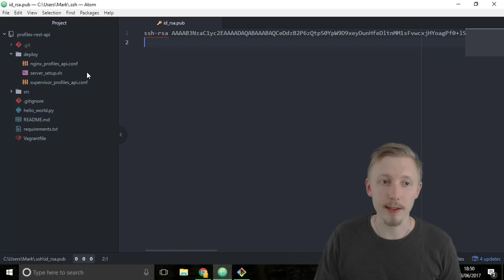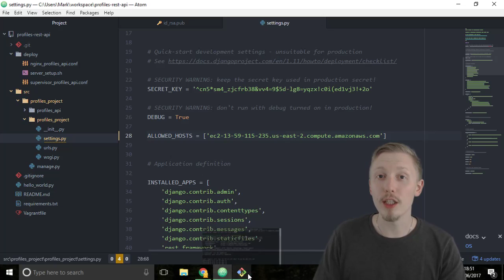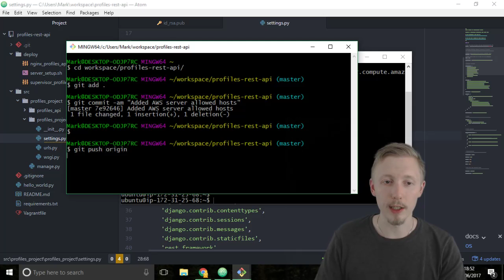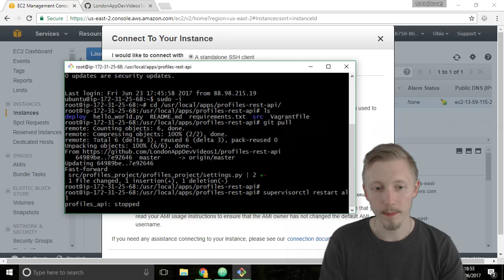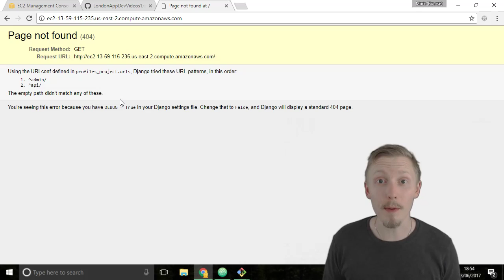70 Add domain to allowed list and push update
Next we'll add our new domain to the django allowed lists and update the code on our AWS server.